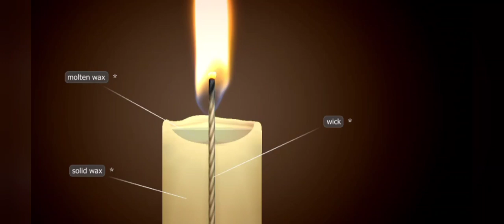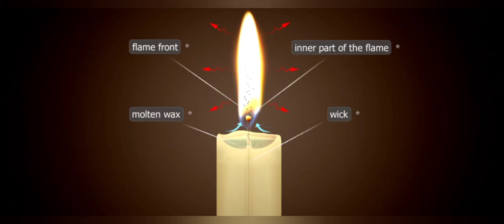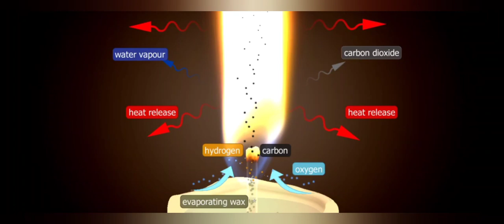Science of candles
Published on may 25 2020...മെഴുകുതിരി.

There’s a lot of chemistry and physics behind the beauty and light of a candle flame. In fact, scientists have been fascinated by candles for hundreds of years.

 In 1860, Michael Faraday gave his now-famous lecture series on the Chemical History of a Candle, demonstrating dozens of scientific principles through his careful observations of a burning candle.

 In the late 1990s, NASA took candle research to new heights, conducting space shuttle experiments to learn about the behavior of candle flames in microgravity.

 Scientists in universities and research laboratories around the world continue to conduct experiments with candles to learn more about candle flames, emissions and combustion.

And, of course, thousands of students every year investigate the principles of heat, light and combustion through school science projects involving candles. everyone can understand about candles...